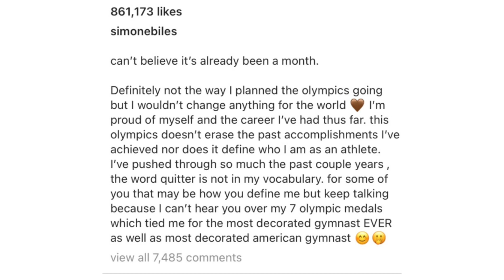SIMONE BILES..SLAMS BACK @ CRITICS/TROLLS..” I CAN’T HEAR YOU OVER MY SEVEN OLYMPIC MEDALS” !! 🤣😂